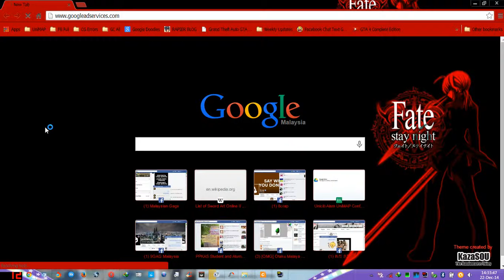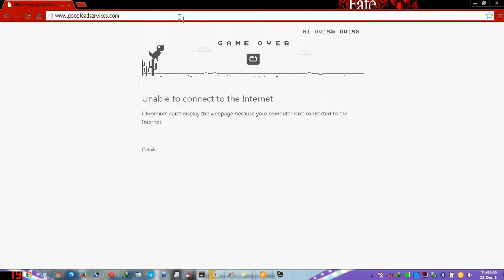The jumping dinosaur of Google Chrome & Chromium browsers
When your computer isn't connected to the internet, go open Google Chrome or Chromium browser to play the jumping dinosaur.

Press your spacebar to jump your dino over cacti.